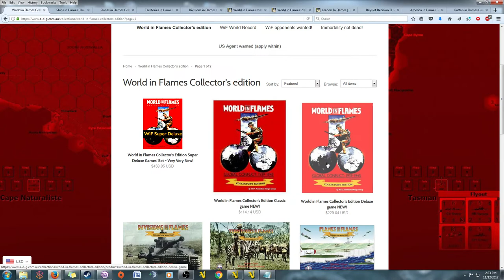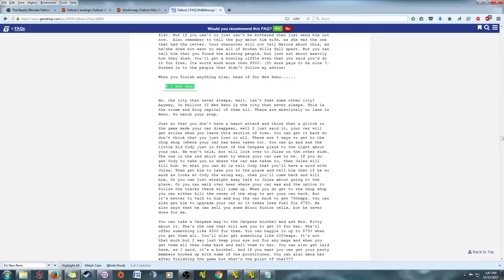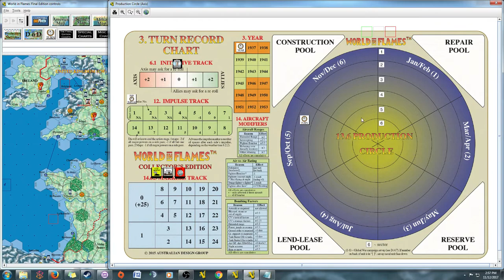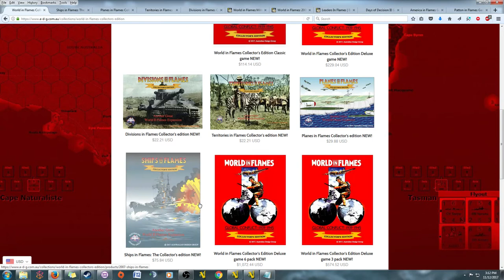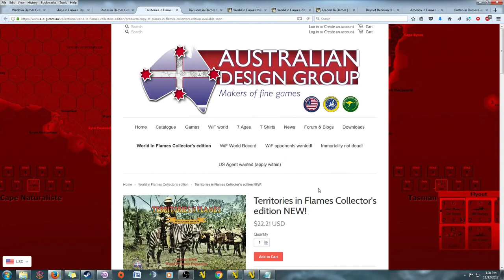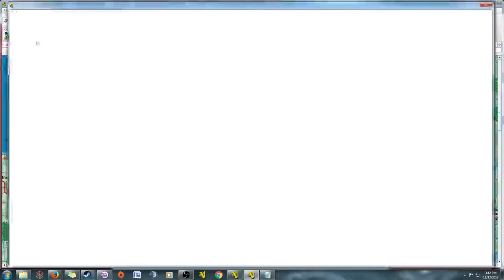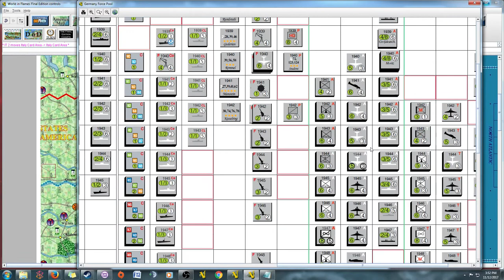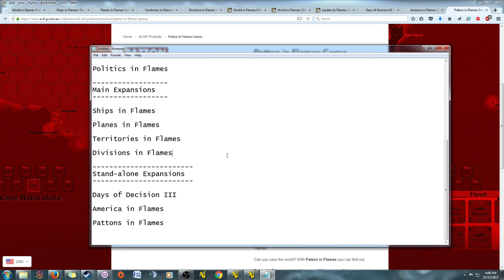World in Flames Expansions Breakdown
An overview of all the current World in Flames expansions.  Hyperlinks below will take you to the part of the video covering the listed expansion.

'Light' Expansions
Africa Map - 7:00

Scandinavian Map - 13:35

Khaki in Flames - 16:33

Leaders in Flames - 21:20

Factories/Commandos in Flames - 24:01

Politics in Flames - 34:05

Ships in Flames - 40:20

Planes in Flames - 49:10

Territories in Flames - 54:25

Divisions in Flames - 57:40

Days of Decision III - 1:05:25

America in Flames - 1:17:00

Patton in Flames - 1:24:20

Closing Remarks - 1:32:30